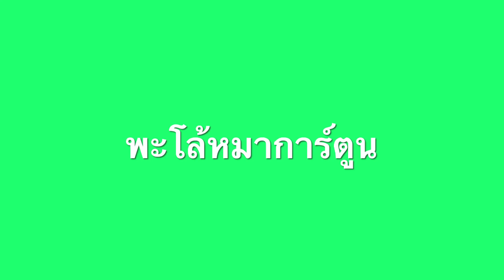พะโล้ไปปิคนิคกลางทะเลสาปและกับครั้งแรกที่ใส่รองเท้าบนนํ้าแข็ง